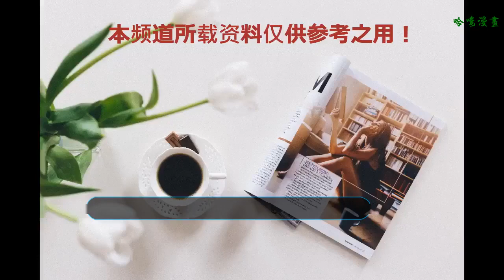方媛厲害了！印花襯衫+紅色煙管褲氣質十足，網友：郭富城好眼光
Hi 大家好，我是何有強
    “天王嫂”方媛相信大家都很熟悉吧，她作為一名網紅長相十分的甜美，再加上那么有品位的穿衣搭配，能得到“天王”郭富城的青睞的確是令人理解的，方媛本身的氣質就相當的好，而且穿搭也是超有范兒的！
    方媛已經升級為寶媽了，但是她保養的相當好，就算是懷孕生寶寶也沒有影響她的身材，身材還是那樣的婀娜多姿，一件粉色的卡通T恤，搭配了一條牛仔褲，這樣的穿搭顯得她十分清純，有一種鄰家大姐姐的氣質，31歲的就像是21歲的青春美少女一般，不得不說“天王”郭富城太幸福了，辣媽們，你們心動了沒，很適合辣媽們的穿搭趕緊get起來吧！
    方媛本身的氣質就很好，不管是穿什么樣風格的衣服都能駕馭的了，這次她起了特別淑女的長裙，不管是白色一字肩長裙，還是粉色的抹胸長裙，都顯得她十分的優雅動人，美若天仙，簡直就像是畫里走出來的仙女一般！辣媽們可以借鑒起來嘍~
    哇哦~不愧是“天王嫂”，就是很有氣質呀！郭富城真的是好眼光，方媛這次走起了時尚復古的路線，韻味十足，十分的有魅力，黑色的套裝顯得她十分的明媚動人，這樣的穿搭非常適合瘦瘦的辣媽們，喜歡她穿搭的可以借鑒起來吆~
    方媛這次走起了優雅小女人的氣質，這次在參加某活動時穿了一件印花襯衫，搭配了一條紅色的煙管褲，時尚潮流的穿搭顯得她十分的優雅動人，女人味十足，最重要的是顯得身材十分的高挑，美美噠！80后的辣媽們喜歡的話就get起來吧！
    “天王嫂”方媛不僅在穿搭上相當的有品位，在發型上也是相當有范兒的，一款很淑女的“S”波浪卷長發顯得她十分的優雅，氣質十足，雖然是一款簡單的發型，但是方媛的氣質在這，所以就顯得十分的有范了，這款發型非常適合瓜子臉的女生，喜歡的可以借鑒一下哦~你們喜歡方媛的穿搭嗎？你們給她的穿搭打多少分呢？
    （圖片全來源于互聯網，文章原創）